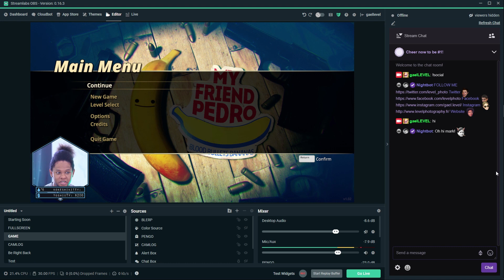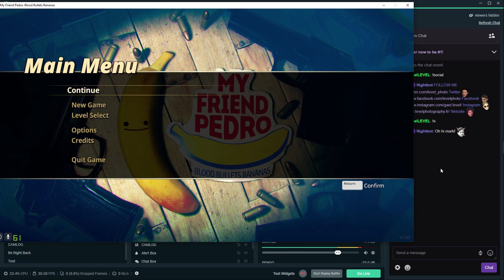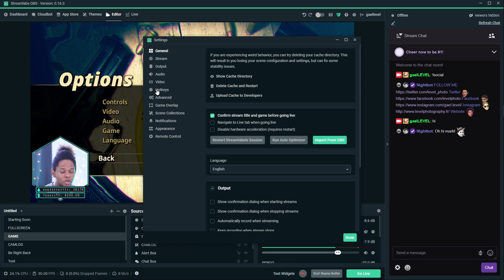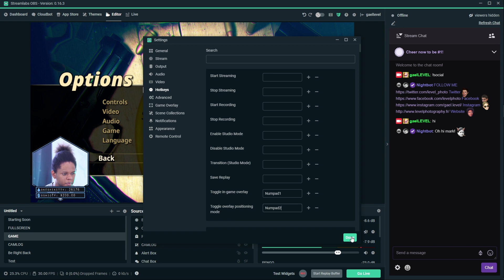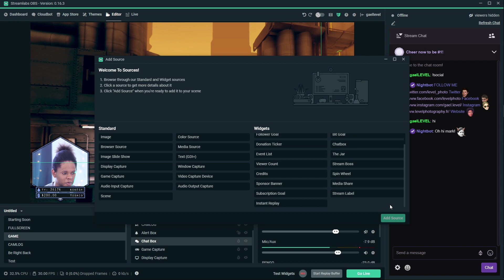How to view TWITCH CHAT IN GAME - one monitor setup (Streamlabs Game Overlay)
This tutorial shows how to get Twitch Chat in-game on a single monitor streaming setup. You can also view your events list so no need to tab out.